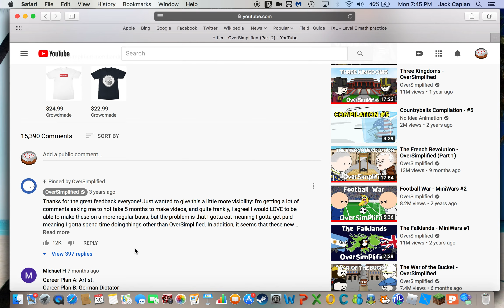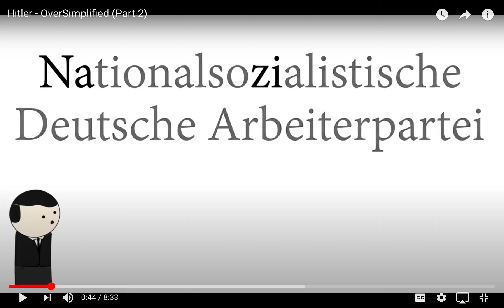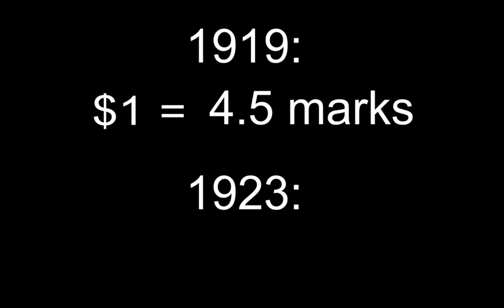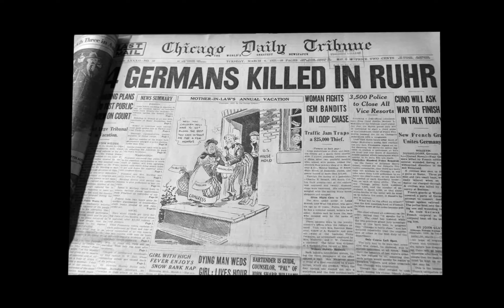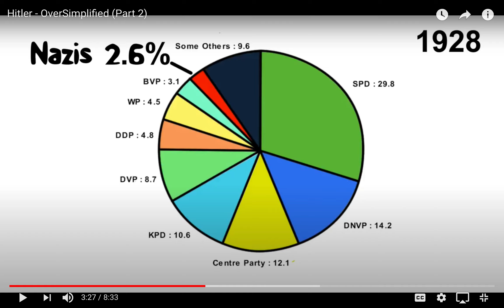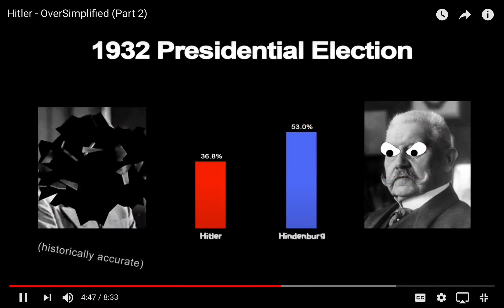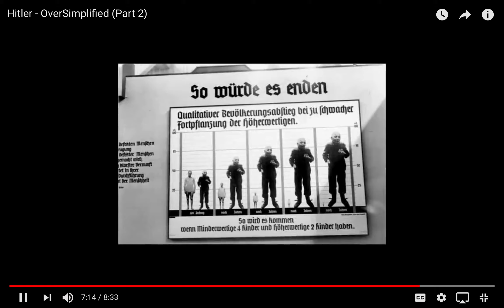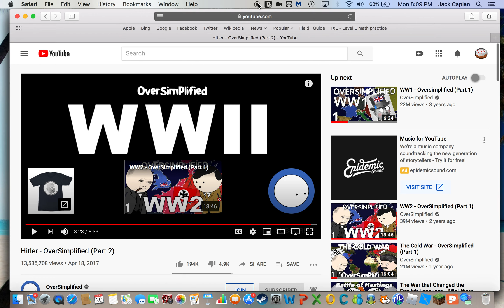Mini reacts to Hitler's life (part 2) OverSimplified